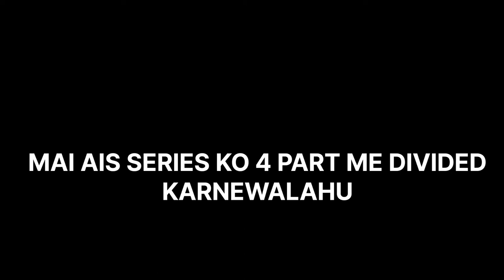| OVERWORLD | MINECRAFT GUIDE PART:1 | RAYANCGAMER | IN HINDI |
| OVERWORLD | MINECRAFT GUIDE PART:2 | RAYANCGAMER | IN HINDI |

Hello GUYS WELCOME TO A NEW VIDEO TODAY I'M PLAYING INFINITY OPS GAMEPLAY AND TO ENTERTAIN YOU GUYS AND ALSO YOU CAN CHECK MY PLAYLIST AND GUIDES, CHECK MY WAR AFTER GAMEPLAY, MINECRAFT FACTS,PLAYING WITH MY BROTHER,PARKOUR,AND I HAVE PLAYED INFINITY OPS WITH TECHNOLOGY BEAST,YOU CAN CHECK OUT THE PLAYLIST